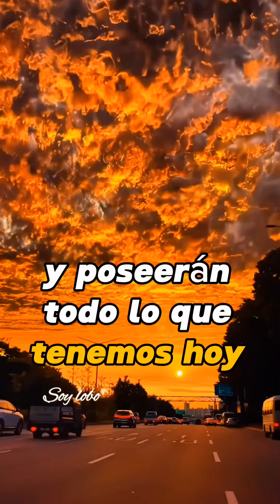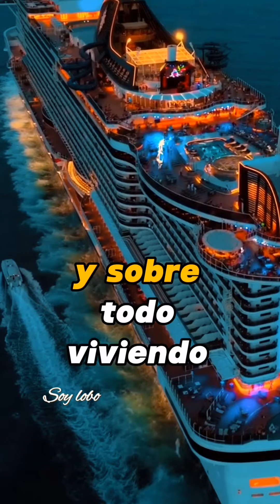ESTO SUCEDERÁ DENTRO DE 100 AÑOS.